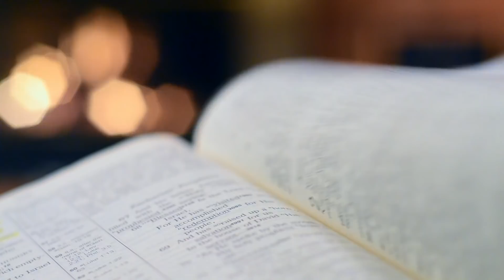Homilia Diária | Cristo é o caminho que nos conduz ao Pai | 30 de Abril 2021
“Não se perturbe o vosso coração. Tendes fé em Deus, tende fé em mim também” (João 14,1). Assista à reflexão do Evangelho de hoje, feita por Padre Roger Araújo.

Gerente de Conteúdo: Rogéria Nair
Direção e produção: Karina Silva
Câmeras: Editores CN Brasília
Edição e Finalização: Lucas Santana